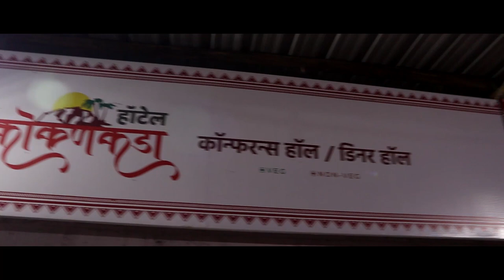सांगली जिल्ह्यात आज दहा कोरोनामुक्त तर नवे सहा जण कोरोनाबाधीत || वज्रधारी न्यूज